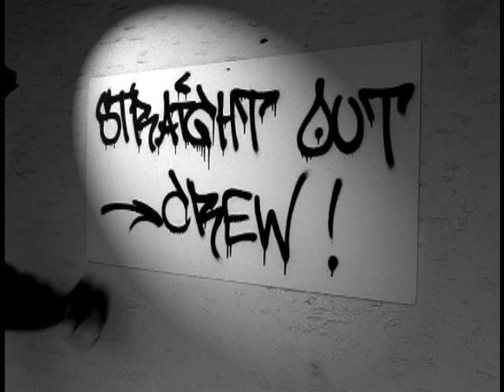Jokaz - Meinungsfreiheit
Befinet sich auf dem Album "Probetraining" von Jokaz!